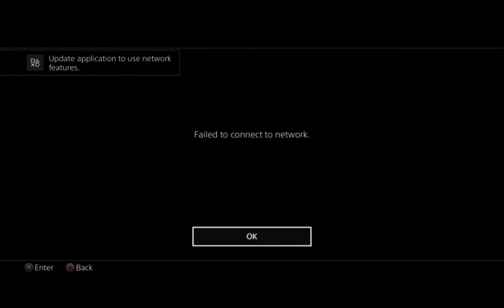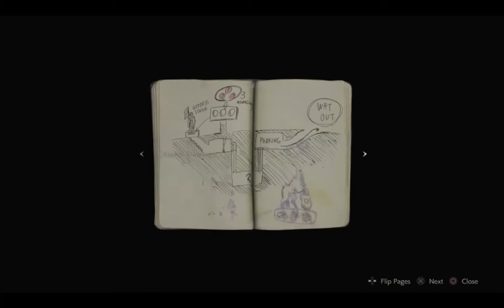RE2 Remake Failthru (Part 1)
Yeah! In preparation for RE3: Remake coming out, I'm going to just run through the Claire campaign one more time with y'all watching.